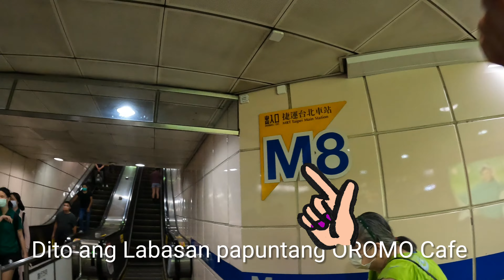Walk around||Taipei main Train Station